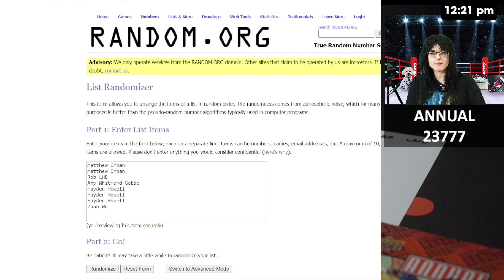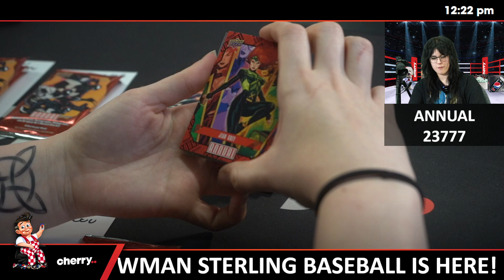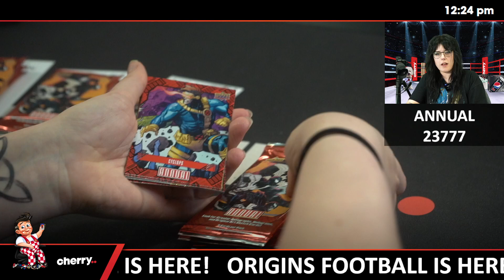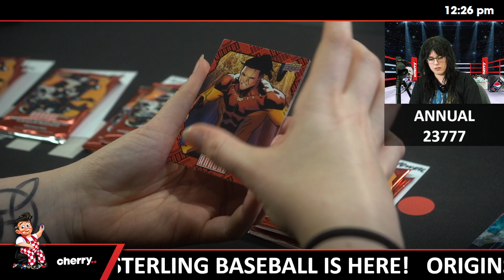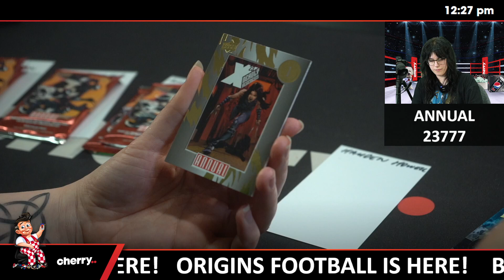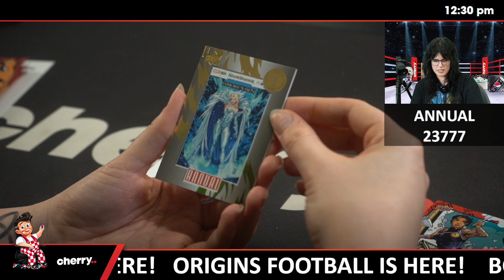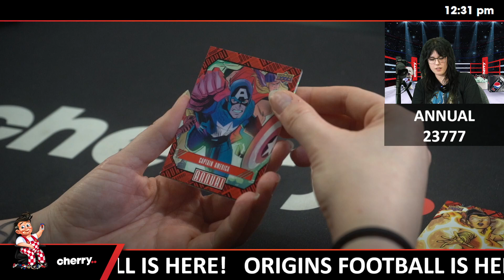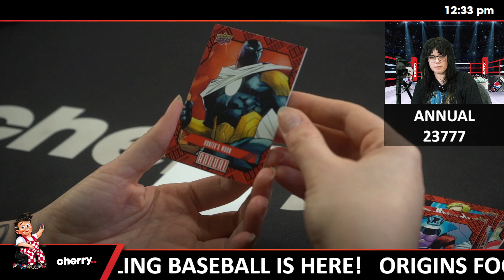23-24 Marvel Annual 1-Box Break #23777 - 2 Random Packs - Oct 15 (12pm)